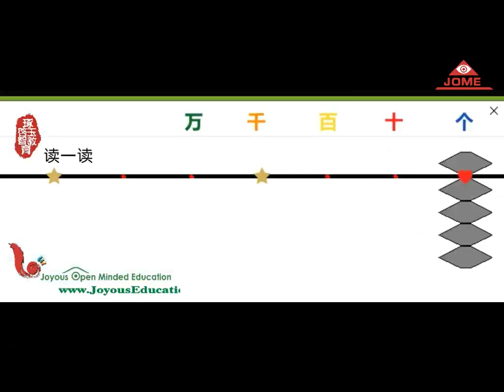读珠练习（十位）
记忆练习：读珠练习（十位）
琢玉启智教育培训资料，琢玉启智教育拥有版权！
From Joyous Open Minded Education training exercises
Copyright reserved by Joyous Open Minded Education